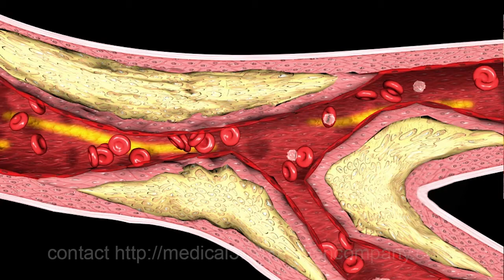heart attack myocardial infarction thrombosis 3d medical animation company studio 3d visualization h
Local coagulation or clotting of the blood in a part of the circulatory system.

This animation depicts what happens inside a cardiac artery when blockage occurs.